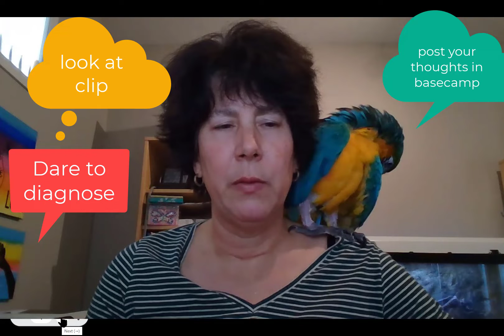D2D Feb 2022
POCUS challenge - review the clips, try to make a diagnosis, answer will be posted to follow